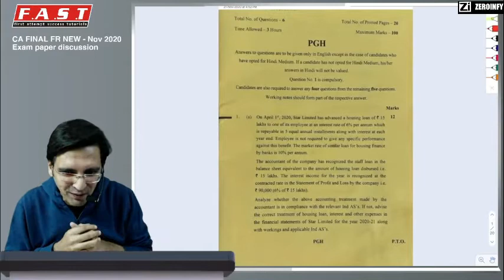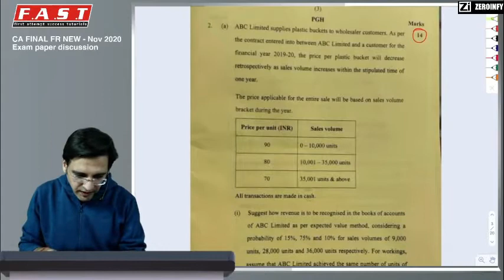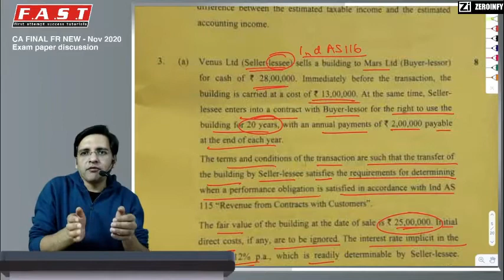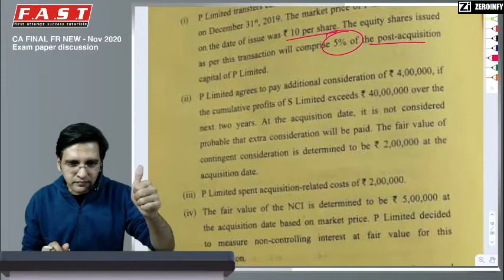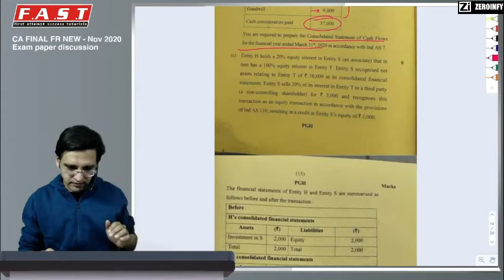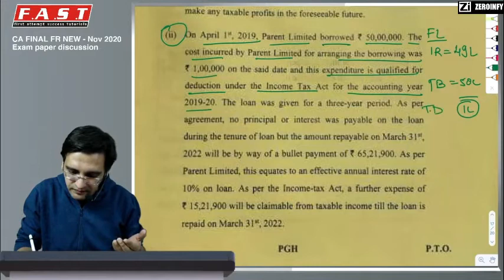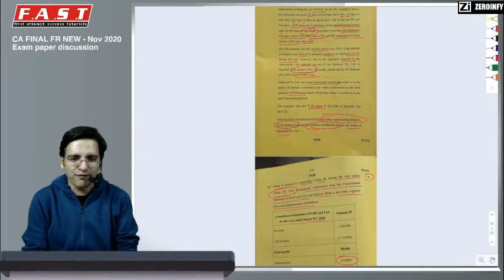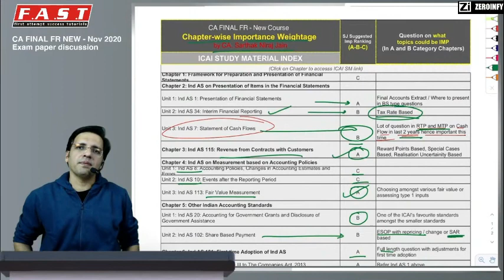CA Final FR Nov2020- Exam Paper Solved by CA Sarthak Jain(Paper over @5pm, live discussion